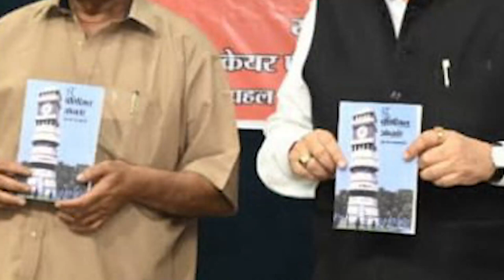No Democracy crisis in India।।It is quoined by politicians।।BarunSakhajee।।The Political Observer।।